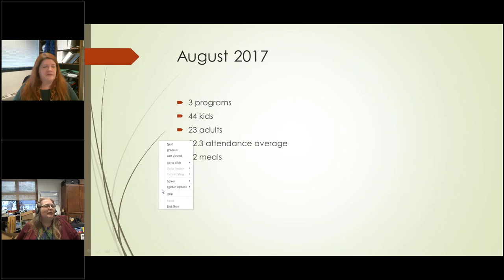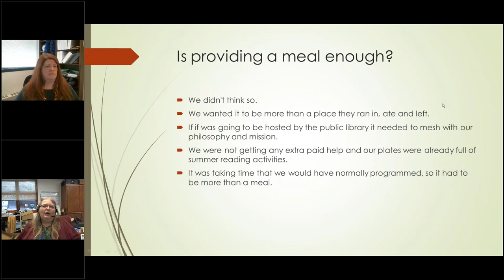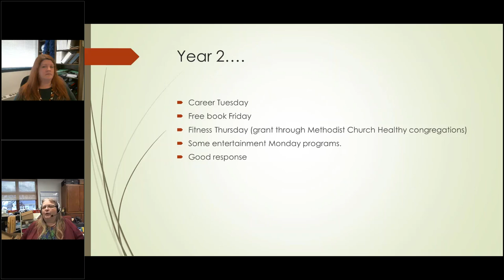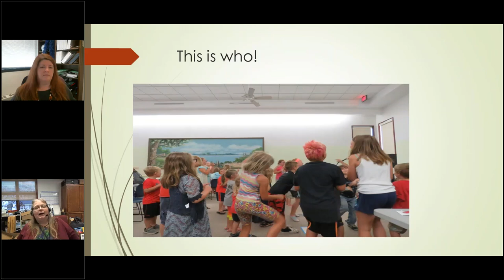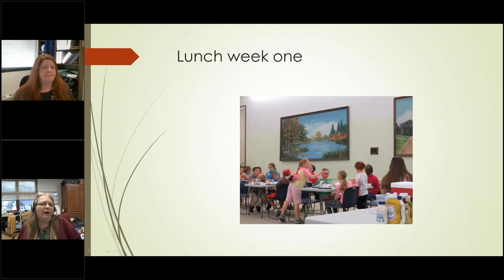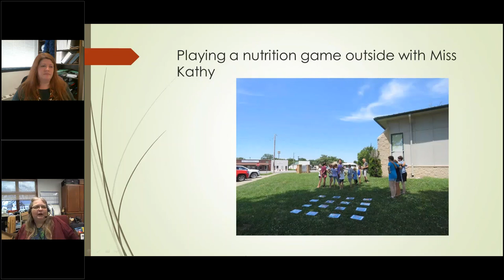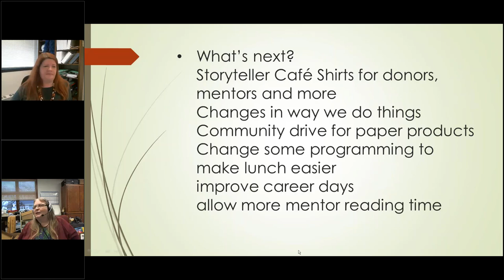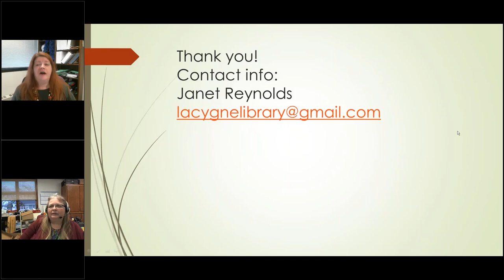Big Talk From Small Libraries 2018: More Than Summer Lunches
More Than Summer Lunches–Social, Cultural, and Healthy Connections

Janet Reynolds, Librarian, Library District #2 of Linn County, and High School Librarian, Prairie View High School, La Cygne, KS (Population served: 2400)